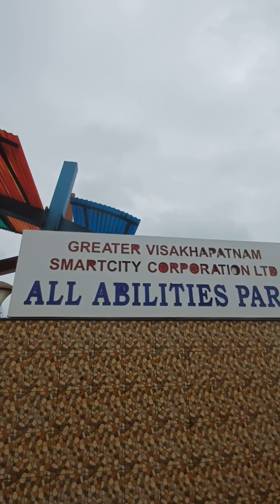vizag park video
visakapatnam Beach view park video